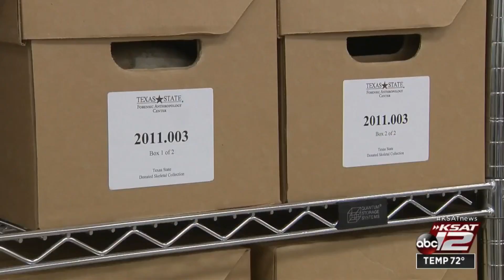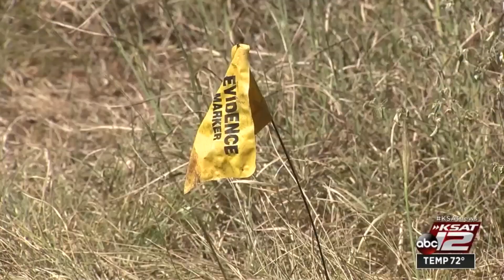Death 101: A look inside Texas State University’s body farm and forensic anthropology center